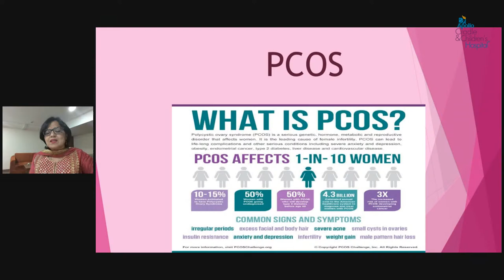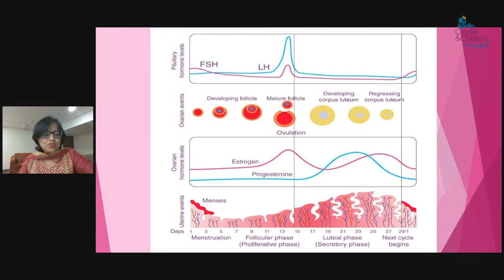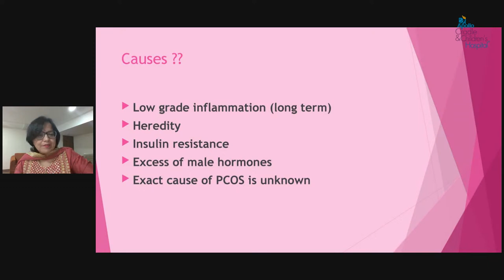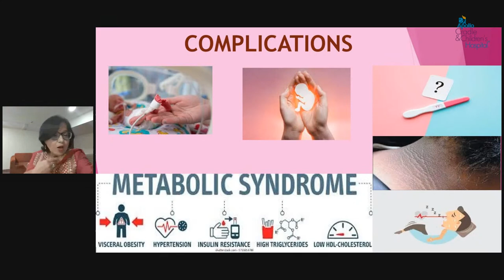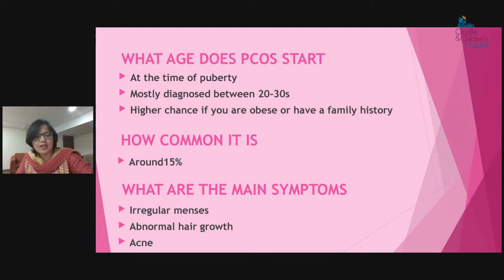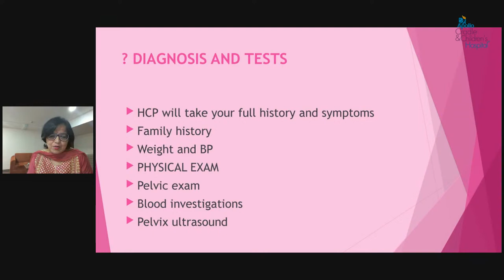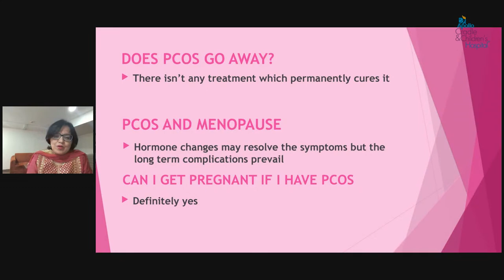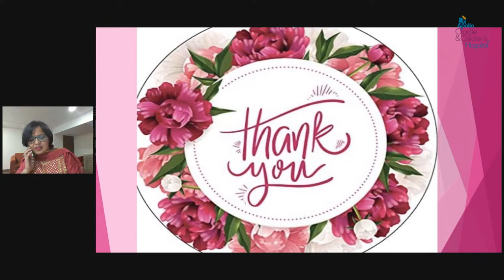Heavy / prolonged Periods, Menstrual Cramps & PCOD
Join our webinar at 12:00pm to know what could be the solution for Heavy / prolonged Periods, Menstrual Cramps & PCOD.